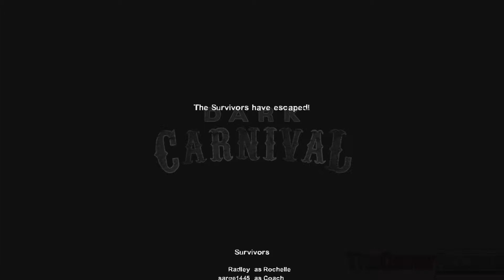TGA Halloween 2015 Special Part 4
We finally got a proper server for the ending that mattered: The Dark Carnival band sequence.